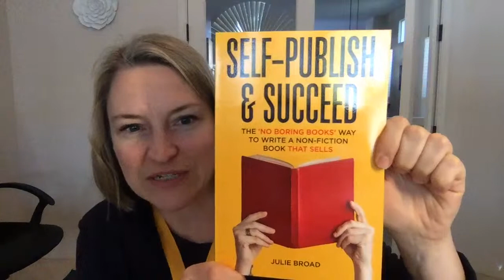Publishing Industry Predictions and Plans for 2022